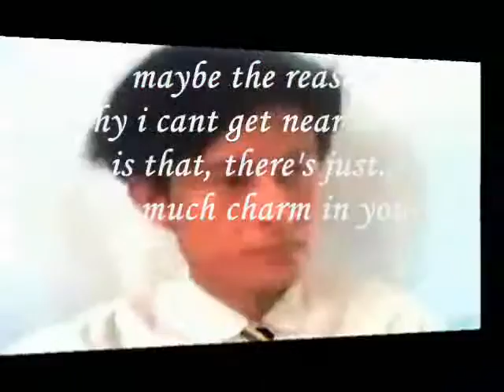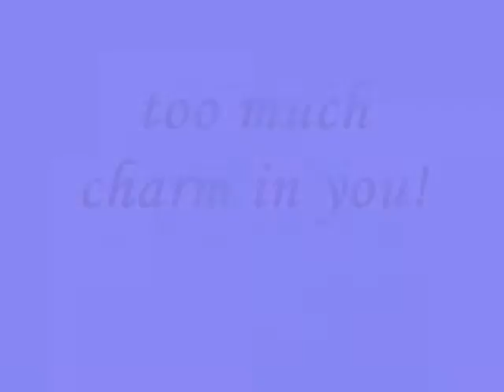maybe because too much charm in you - miftachul wachyudi (Yudee)Miftachul Wachyudi (Yudee)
do.
do so
Money is an excellent servant, but the host
very bad.